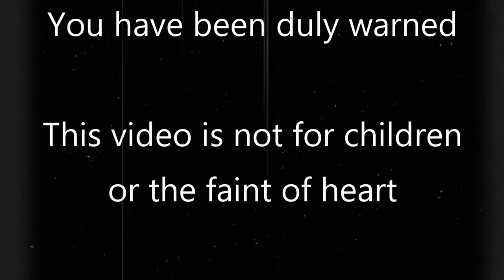MrFullCrumb | Bioshock Remastered | 11 - Olympus Heights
Time to start beating Atla- I mean Fontaine at his own game. No one clonks better than me, NO ONE!

Bioshock is an incredible first-person game developed by 2K Games, and released in 2007. Set in the 1960's, it is up to your character what happens to the great underwater city in this retrofuturistic dystopian world you find yourself in.

=Credits=
Intro:
cdrom1019
End Card:
Starman3
Logos:
Starman3 - (Starman3 and StormStrikerSX9)
Cdrom1019 - (MickeyMario64)